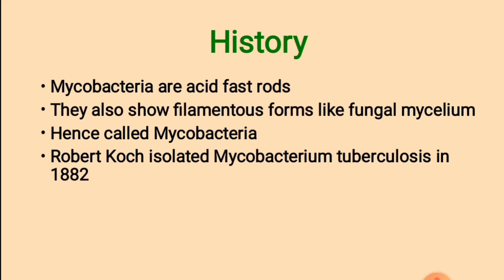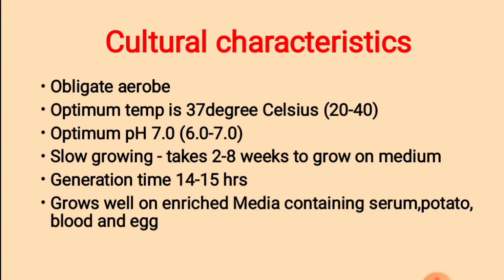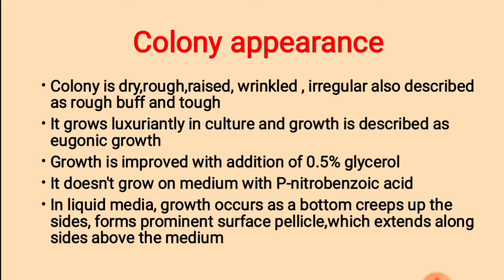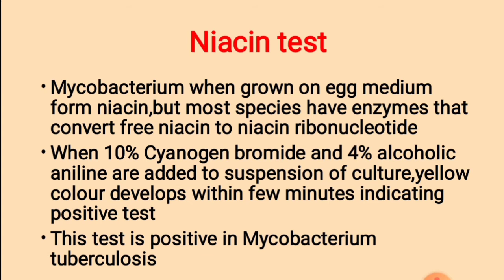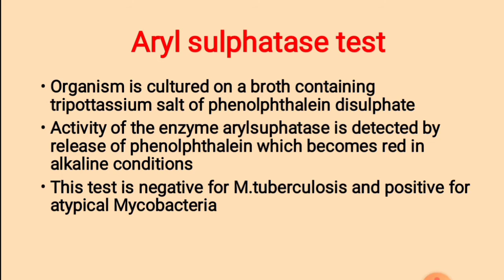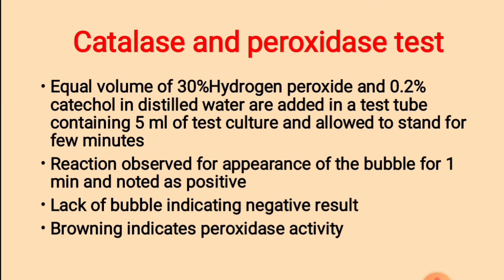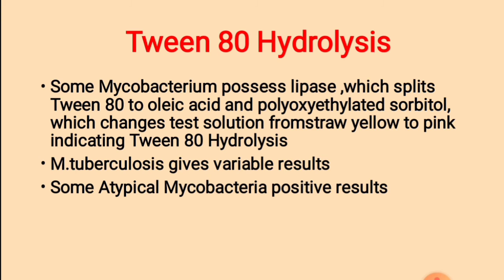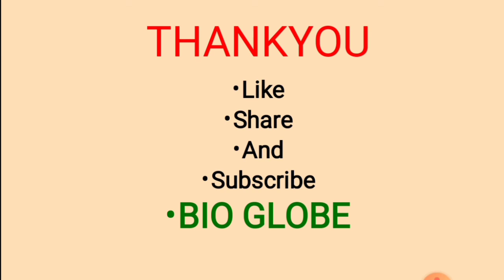Mycobacterium tuberculosis Part 1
Medical Microbiology 1 paper ,5 sem Microbiology , University of Calicut